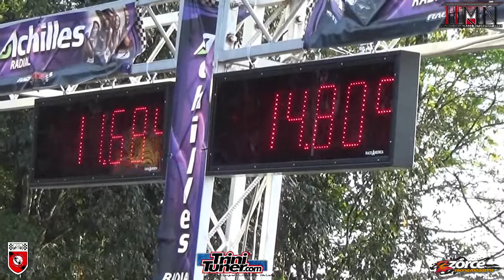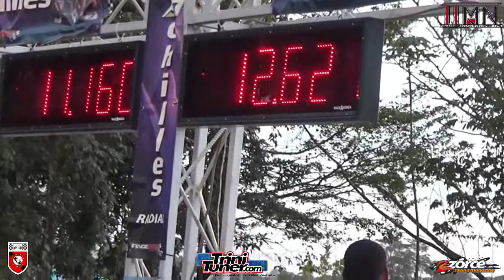Wayne Evo @ TTASA Drag Racing Event #1 2018